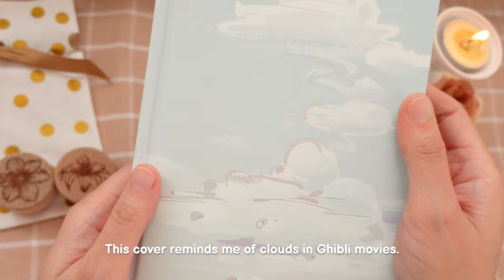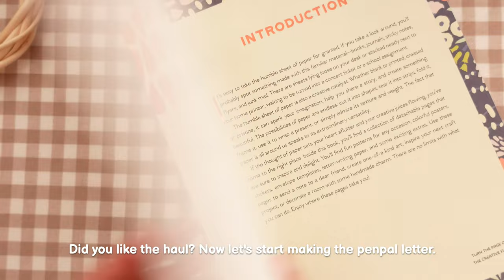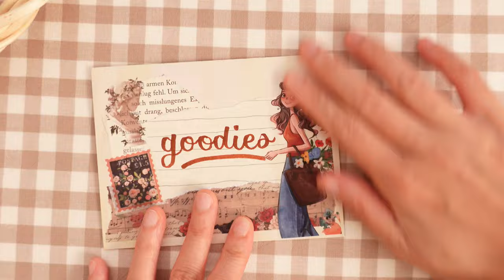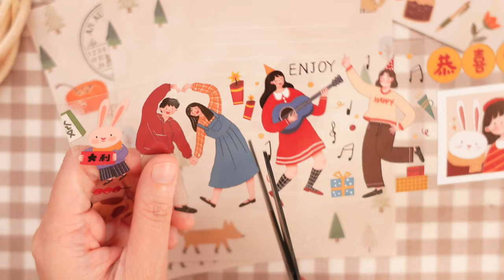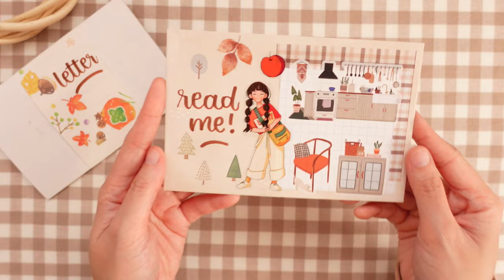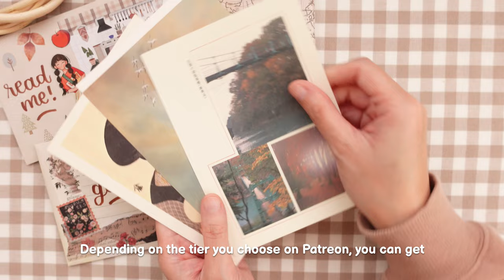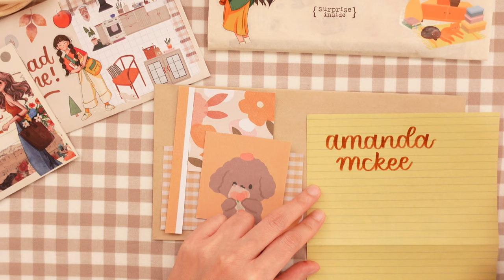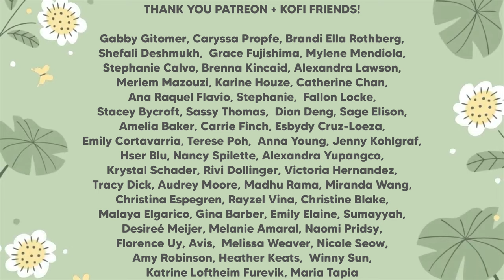🍂 PENPAL WITH ME \\ autumn theme 🍂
Hello friends! Here is new real time ASMR penpal video with no music and no talking. The aesthetic or theme is autumn and brown. It means a lot to me that you are here. ☺️ Love, Meimei

❏ 𝐭𝐚𝐠𝐬

❏ 𝐜𝐡𝐚𝐩𝐭𝐞𝐫𝐬
00:00 stationery haul
05:04 envelope for goodies
16:03 packing the letter
20:15 stationery gifts
26:44 decorating the envelope